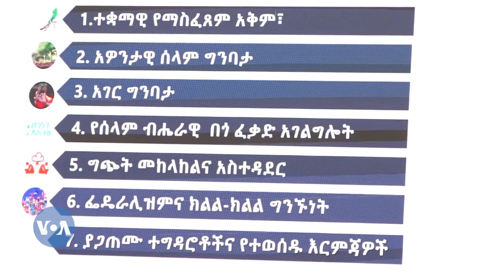የዐማራ ክልል ችግር እንዲፈታ ከግጭቱ በፊት ማስጠንቀቁን የሰላም ሚኒስቴር ገለጸ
በዐማራ ክልል የተስፋፋው ግጭት፣ አሁን ያለበት ደረጃ ላይ የደረሰው፣ ለግጭት የሚዳርጉ ችግሮች በአፋጣኝ ባለመፈታታቸው ነው፤ ሲል የሰላም ሚኒስቴር ገለጸ፡፡

ሚኒስቴሩ፣ የሩብ ዓመት አፈጻጸሙን፣ ዛሬ ዐርብ፣ ለተወካዮች ምክር ቤት ባቀረበበት ወቅት፣ በዐማራ እና በኦሮሚያ ክልሎች ያሉ ግጭቶች ሥራውን እየተገዳደሩበት እንደኾነ አመልክቷል፡፡

ከሪፖርቱ በኋላ የምክር ቤቱ አባላት ላነሧቸው ጥያቄዎች፣ ሚኒስቴር መሥሪያ ቤቱ ሓላፊዎች መልስ በሚሰጡበት ወቅት፣ የብዙኀን መገናኛዎች እንዲወጡ ተደርጓል፡፡

ኾኖም፣ የሰላም ሚኒስትር ዴዔታ አቶ ታዬ ደንደኣ፣ ከጋዜጠኞች ጋራ በነበራቸው አጭር ቆይታ፣ ሚኒስቴሩ፣ በዐማራ ክልል ግጭት ሊያስከትል የሚችል ኹኔታ በመኖሩ እልባት እንዲሰጠው ቅድመ ማስጠንቀቂያ አቅርቦ እንደነበር ተናግረዋል፡፡

ዝርዝሩን ከተያያዘው ፋይል ይከታተሉ።